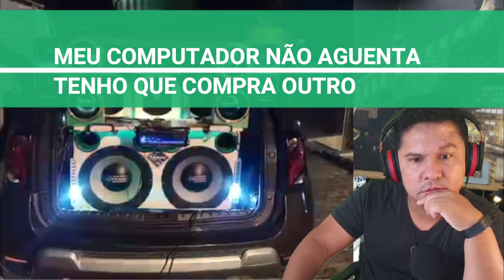SOM DOS INSCRITOS (07) CANAL RAYLLAN SOM ABRIL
DINHEIRO